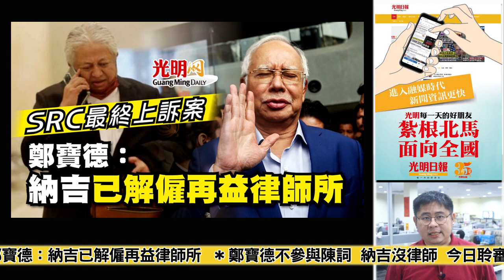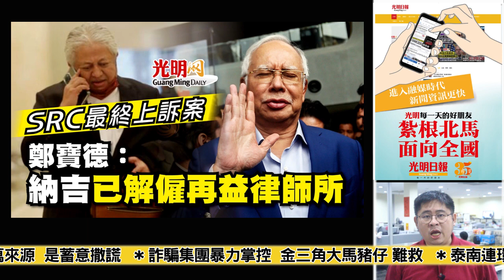【光明新聞通】2022年8月20日夜報封面焦點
◆【SRC終極上證案】
‧鄭寶德：納吉已解僱再益律師所
‧鄭寶德不參與陳詞 納吉沒律師  今日聆審有何進展？
‧SRC案頻失利  納吉嘆公平審訊無望
‧主控官：納吉稱不知4200萬來源  是蓄意撒謊
◆詐騙集團暴力掌控 金三角大馬豬仔 難救
◆泰南連環爆炸縱火 勿洞加強保安